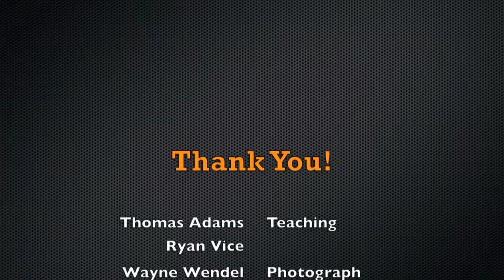Thomas Adams, Using a Bale Buster for Prairie Restoration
Presented at the 2013 Restoration Roundup at the Texas City Prairie Preserve.